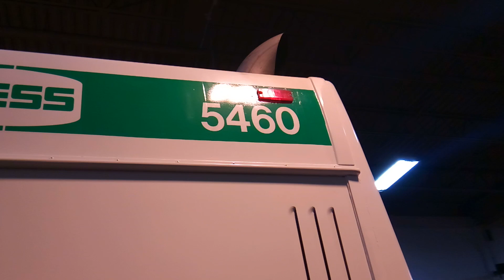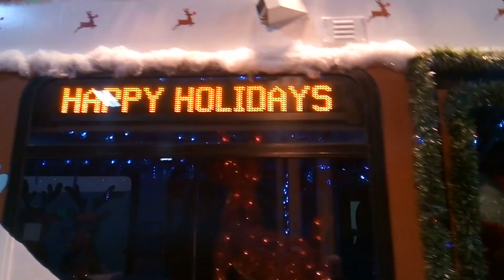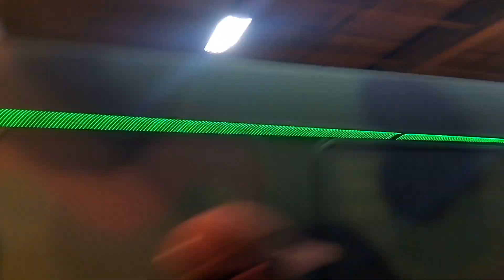SEPTA CHRISTMAS BUSES 2018